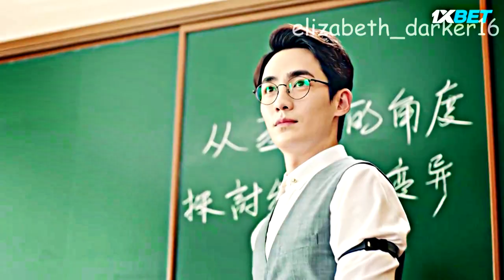Bo Jin Yan & Shen Wei| Feel It Still AU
This is kinda Sherlock and Watson type of relationship. Shen Wei is caring, but strict and Bo Jin Yan is a genius, who needs to be cared for sometimes.

The story is simple: one day Shen Wei meets Bo Jin Yan and falls for him, however Bo Jin Yan has that dark past, that Shen Wei never wants him to think about.

Just two of my favourite Chinese actors in one vid.